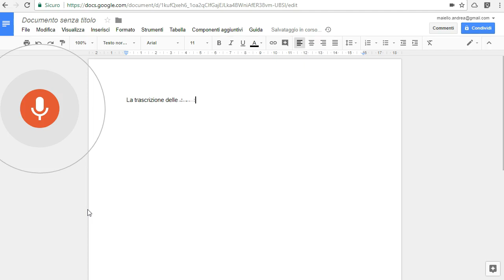Google docs - Digitazione vocale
La funzione di "digitazione vocale" di Google Docs, che consente di acquisire un testo attraverso il microfono. L'opzione è disponibile solo utilizzando Google Chrome.